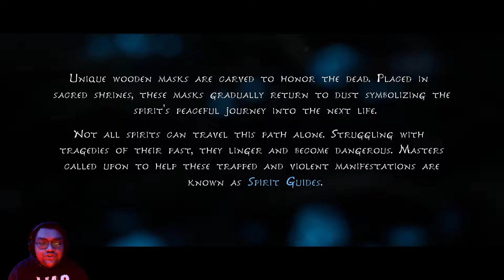JADI PEMANDU ROH!! GOKILL ! - Kena Bridge of Spirits [Indonesia] #1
Kali ini kita main game Kena Bridge of Spirits, ini game grafik nya bagus banget sih. buat first impression cukup bagus tapi sayang nya cuman jogging ga bisa sprint :(. Dari jalan cerita nya sih menarik, Jadi kita mainin aja game Kena Bridge of Spirit ini, semoga kalian suka hehe. maap kalo masih kaku huehue